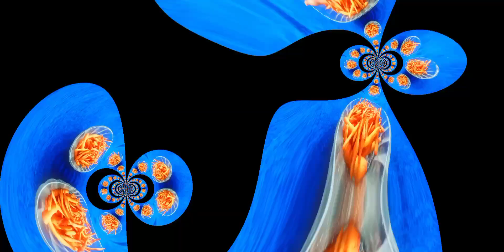Homemade kurkure by ROOPA.RANDEV Smart Art